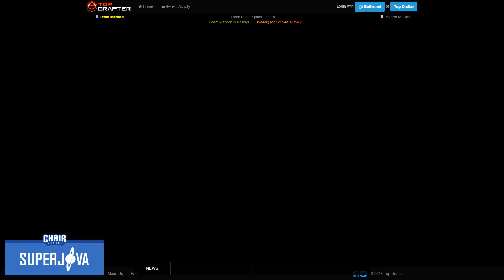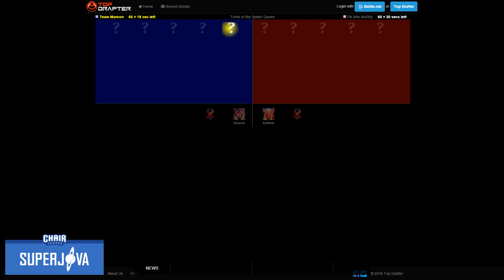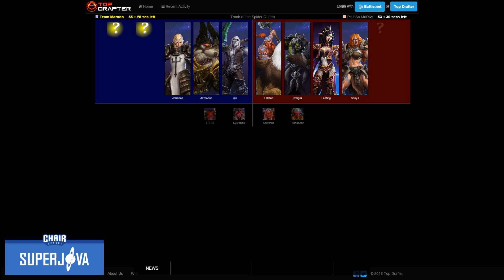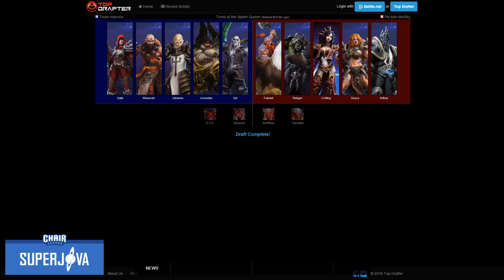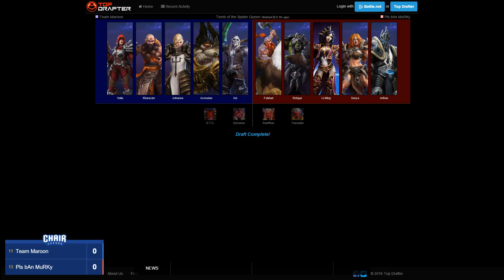Chair League: Team Maroon vs Pls bAn MuRKy Season 2 Week 11